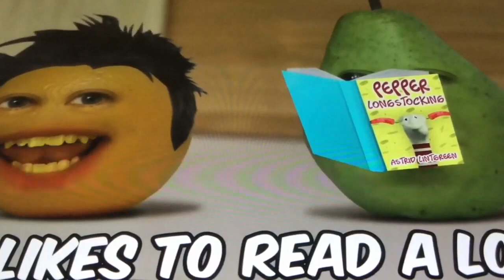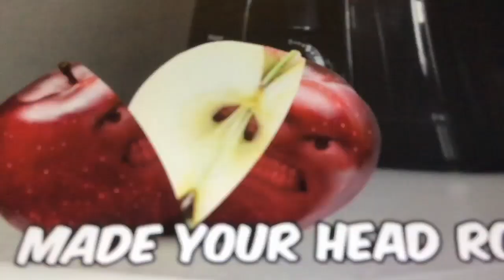A Fruity Movie part 3 - School Assembly/Stand Out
Cast appearance:
Max Goof - Annoying Orange
Roxanne - Passion Fruit (Annoying Orange)
Goofy - Bob the Tomato (VeggieTales)
Lisa - Lori Loud (The Loud House)
Chad - Bobby (The Loud House)
Principal Mazur - Scrooge McDuck (Disney)
PJ Pete - Tom (Tom and Jerry)
Robert Boddy Zimuruski - Emmet (The Lego Movie)
Stacy - Wyldstyle (The Lego Movie)